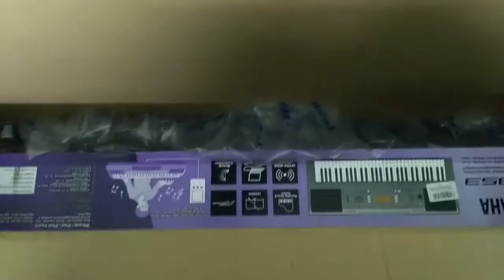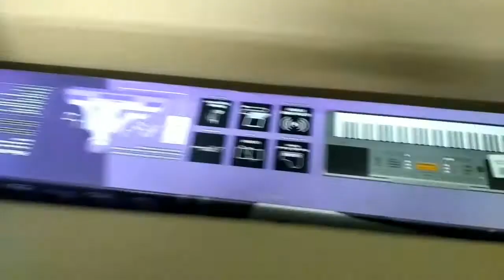Unboxing musical keyboard part 1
Yamaha Psre353